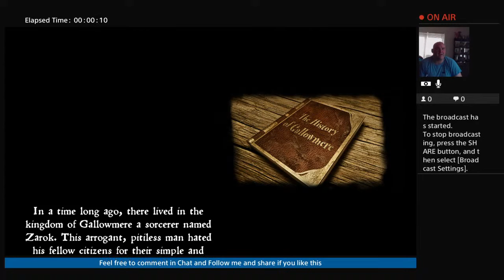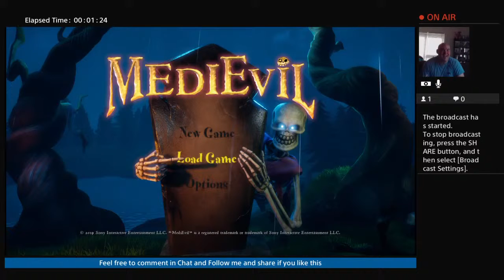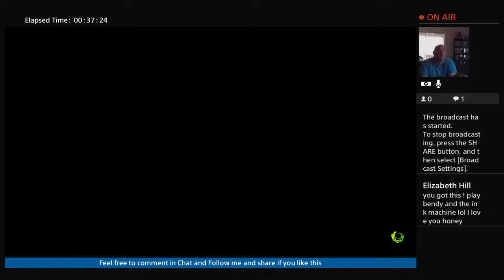Cheer me on with medievil playthough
Just a bit of everything from games to my pets, having fun with it. Or you can simply leave a comment or suggestion in the comments section, love to hear from you guys and remember, "be good or be good at it"